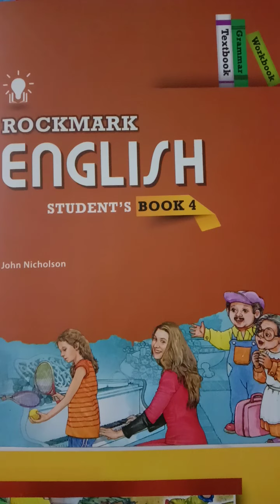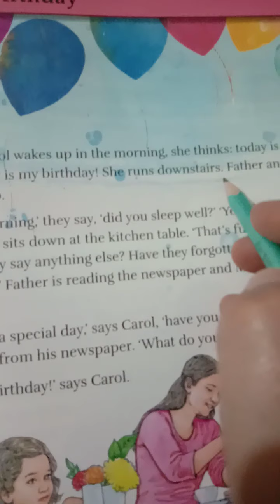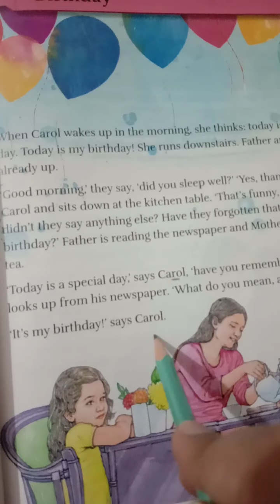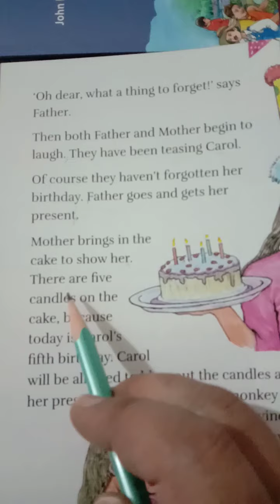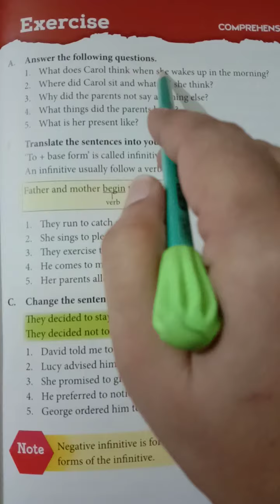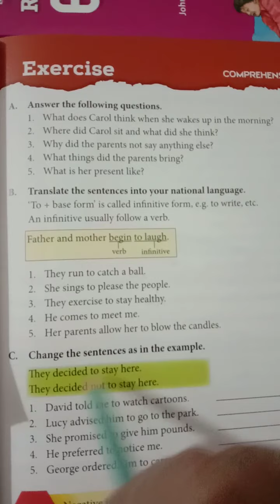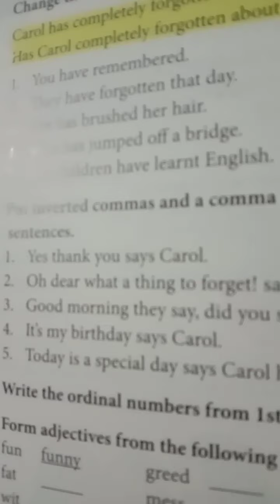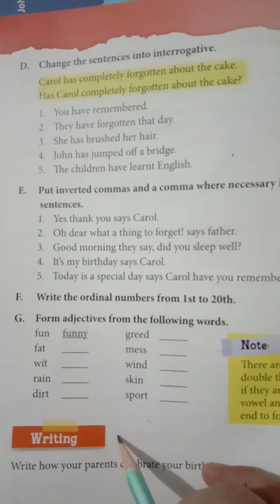《•》Class - 4《•》Subject : English《•》Unit - 2《•》Birthday《•》